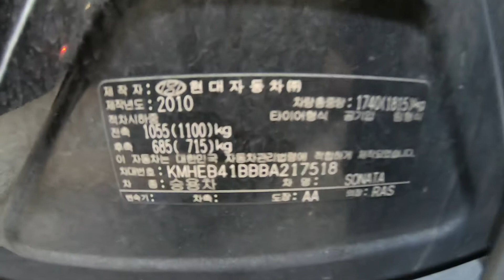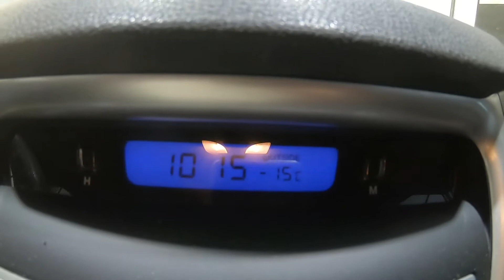2011 YF SONATA KMHEB41BBBA217518 yf sonata gasoline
2011 YF SONATA KMHEB41BBBA217518 yf sonata gasoline

auctionwini
autowini
옥션위니
오토위니
인천폐차사업소